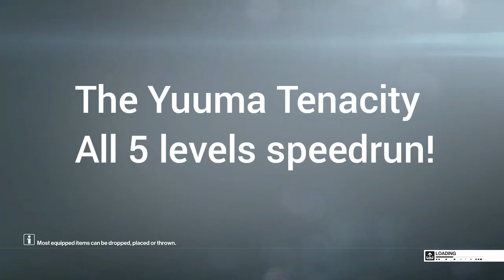The Yuuma Tenacity - All 5 levels speedrun (separately)